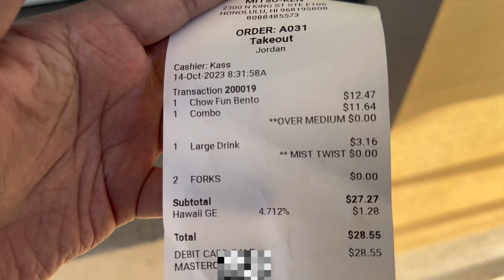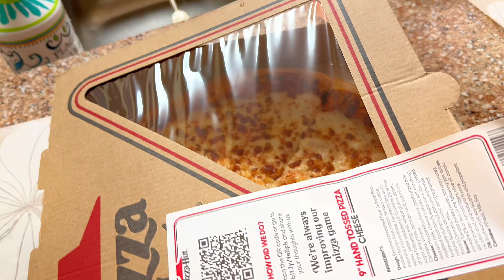Mitsuken Okazu & Catering - home of the classic garlic chicken, but is it the best?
Aloha, foodies! Join me on a culinary journey to the heart of kalihi, Hawaii, as I explore the delectable offerings of Mitsuken Okazu & Catering. In this exciting food review, I dive into their mouthwatering Chow Fun Bento and Breakfast Bento, offering you a taste of the flavors that make this Hawaiian gem a local favorite.
🍱 Chow Fun Bento Review:
First up, we delve into the Chow Fun Bento, a delightful assortment of savory goodness. I'll take you through the tantalizing experience of unwrapping the bento box to reveal the rich, smoky aromas of stir-fried noodles, accompanied by succulent pieces of char siu (Chinese barbecue pork), vibrant vegetables, and their signature flavorful sauce. We'll delve into the texture and taste, exploring the unique blend of flavors that Mitsuken Okazu & Catering is famous for.
🍳 Breakfast Bento Review:
Next, we savor the Breakfast Bento, a delightful morning treat that will transport your taste buds to the islands. I'll guide you through the delicious journey of opening the box to discover a tantalizing breakfast spread. We'll explore the freshness of the island's ingredients, from fluffy scrambled eggs to perfectly seasoned Portuguese sausage and more. It's a breakfast like no other!
Throughout the video, I'll share my honest opinions and reactions to each dish, giving you a real sense of what to expect when you order from Mitsuken Okazu & Catering. From the first bite to the last, I'll describe the flavors, textures, and overall dining experience.
Mitsuken Okazu & Catering is a beloved kalihi, Hawaii establishment known for its authentic local flavors and warm aloha spirit. Their commitment to quality and tradition shines through in every bite, and I can't wait to share this experience with you!
If you're a food enthusiast, a Hawaii lover, or just someone craving an unforgettable culinary adventure, be sure to watch this food review.
Mahalo for joining me on this mouthwatering journey through Mitsuken Okazu & Catering's Chow Fun and Breakfast Bento boxes. Get ready to satisfy your cravings and explore the taste of Hawaii right here in kalihi. 🌺🌴🍽️